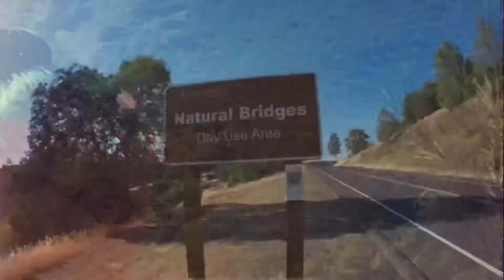Natural bridges hike trailhead -Vallecito CA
vallencito CA
hike in California